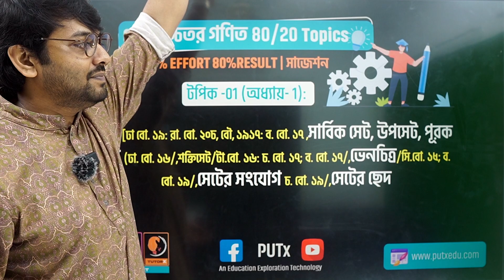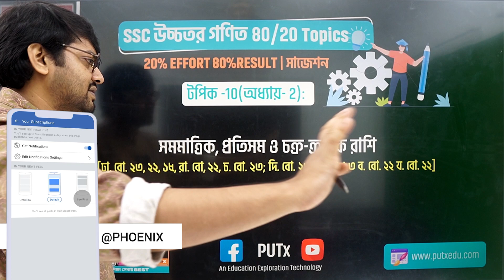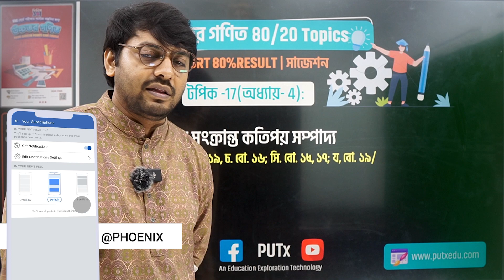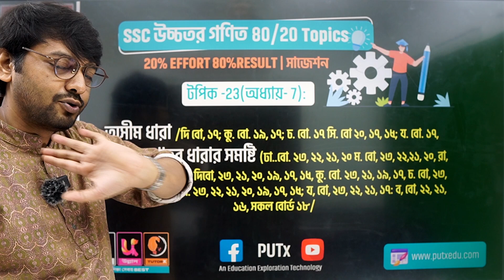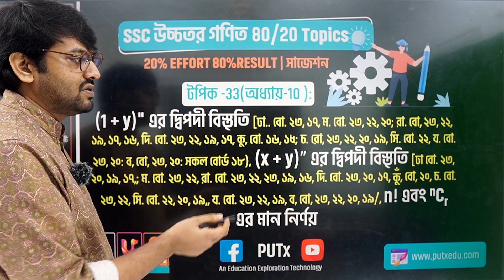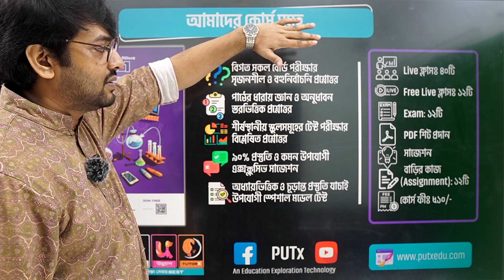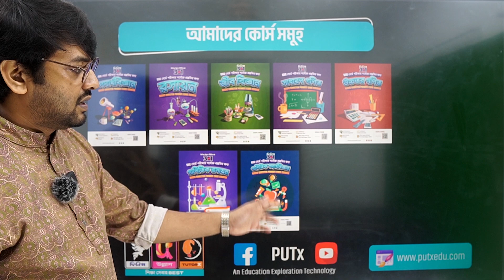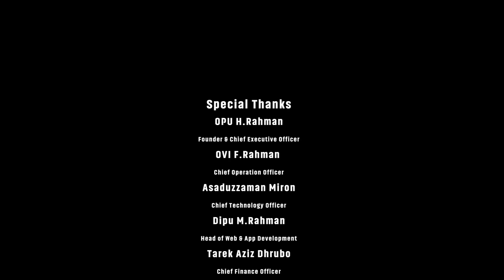SSC EXAM 2024 Higher Math Full Suggestion